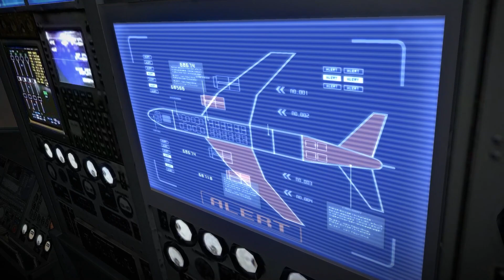Resident Evil 6 co-op playthrough part 22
This is my co-op playthrough (With the7chaos) of resident evil 6 with live commentary